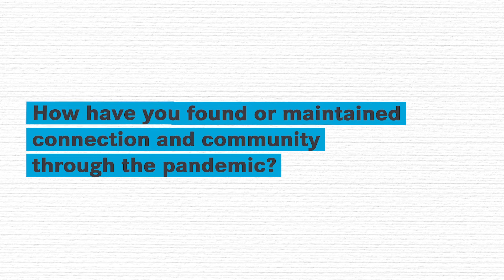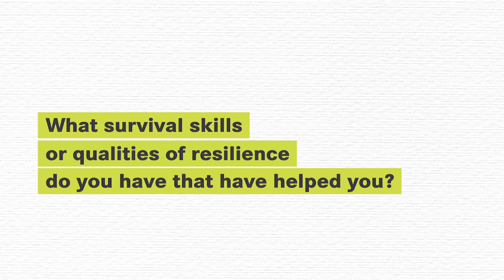Mental Health Week 2020: Alisha's story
“It’s important to let people love you when you can’t love yourself.”

This Mental Health Week, we asked four people with lived experience of mental ill-health to share what life in the pandemic has been like for them.
This is Alisha's story.

Mind Australia is a not-for-profit organisation providing support to people living with severe and persistent mental health conditions for over 40 years.

Want to know more or get involved?